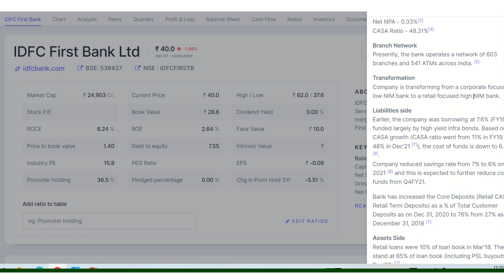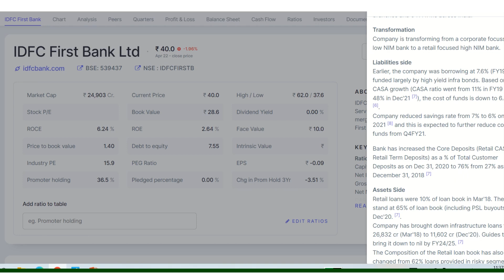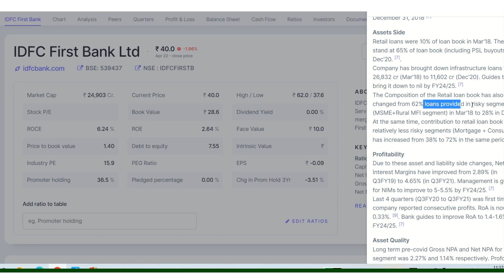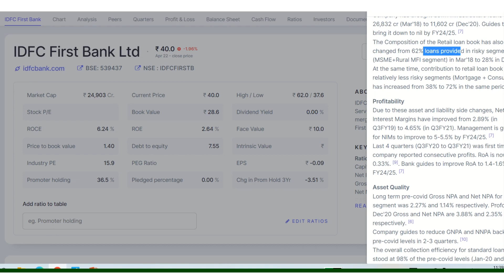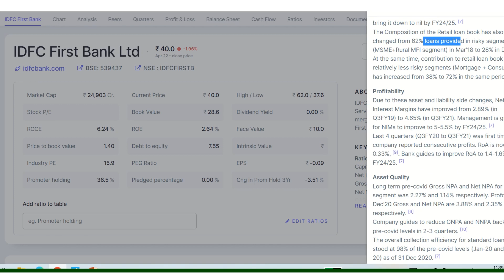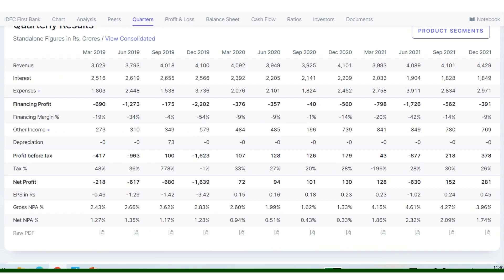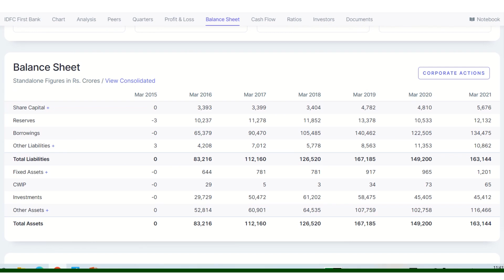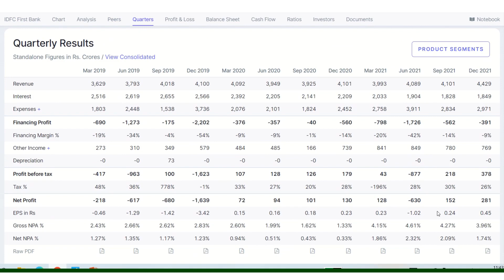Target 1000+ IDFC First Bank Ltd Share Analysis | IDFC First Bank Ltd share price target | IDFC news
IDFC First Bank Ltd                                                                                                 Fundamental analysis of shares
all the parameters to value shares
Quarterly Result
Share holding pattern
Annual Result
Cash flow statement
Technical Chart